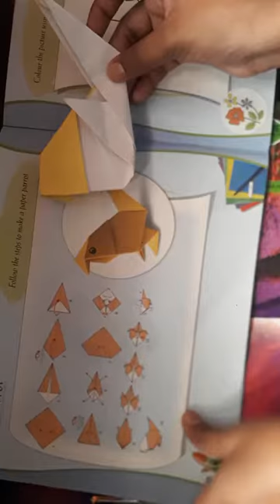5th class paper parrot